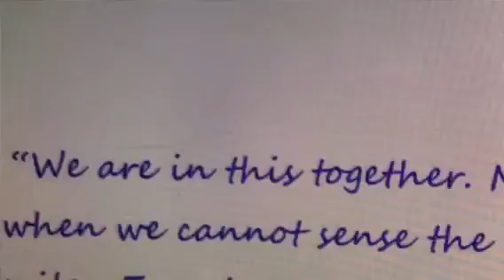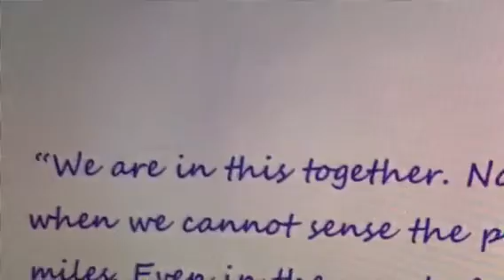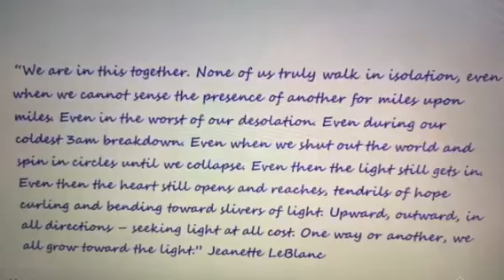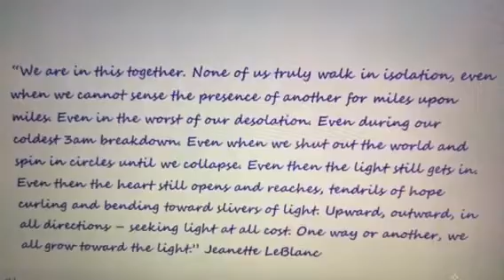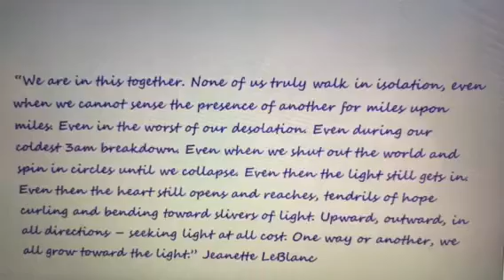Twin Flames - YOU are NOT ALONE - we're in this together